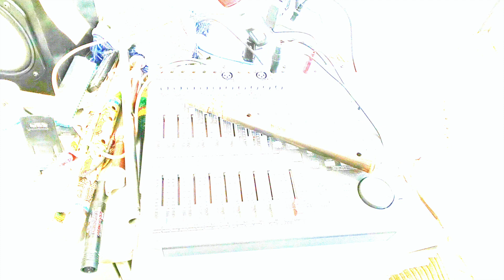A Body That Has Calmly Swam In The Ocean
Instruments：
HUTTL Trumpet,
BambooSax Maui Xaphoon,
Wooden Pipe,
Toy Mini Matracas,
LP Shake It Shaker,
Clock Plate,
Pearl Cowbell,
Thai Gong,
GaraGara Noise Maker,
Fostex Model-3180 Spring Reverb,
BOSS SE70,
Korg DL8000R Delay,
Fostex VF-16 Hard Disk Recorder,